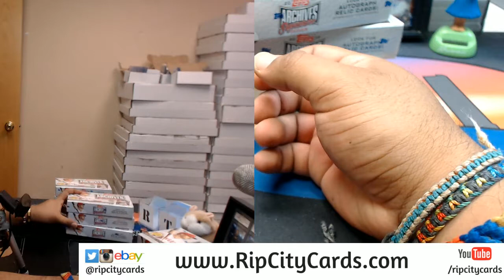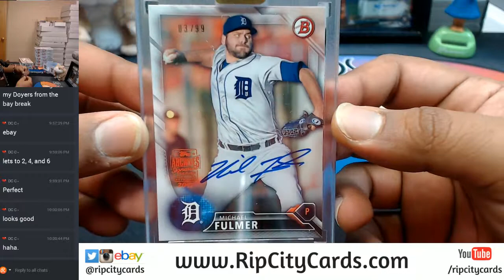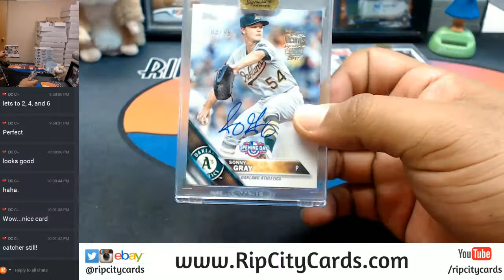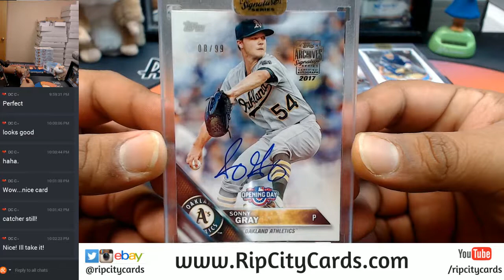2017 Topps Archives Baseball 3 Box Personal Break RCC 11032017